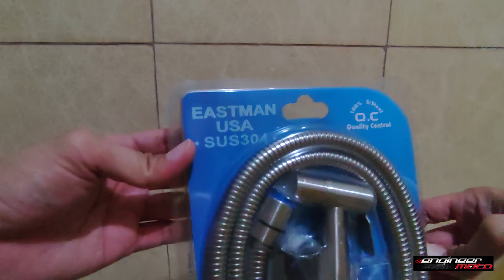PAANO MAGKABIT NG BIDET | BAKIT MAS MAGANDA GAMITIN ANG BIDET | DIY | VLOG 029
Panoorin at alamin kung bakit maganda ang Bidet... Paano nga ba ito ikinakabit?